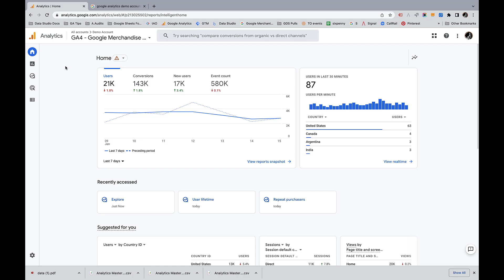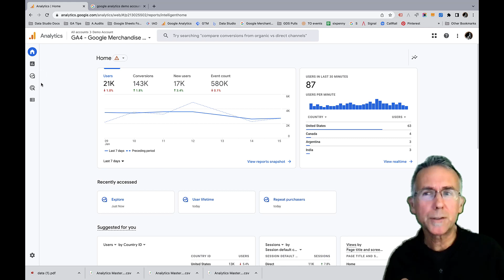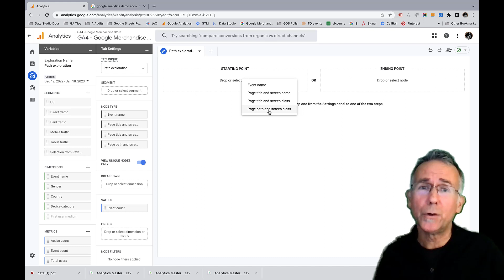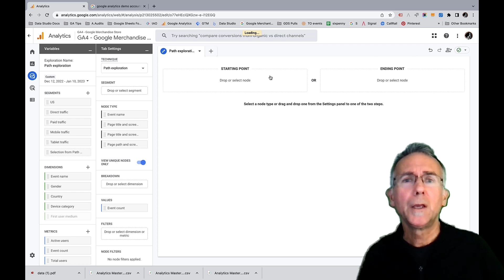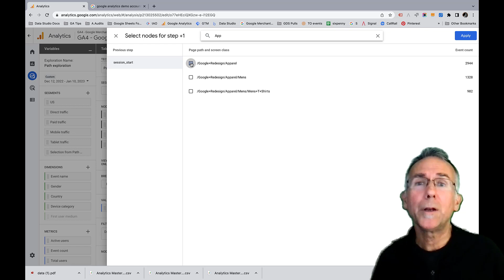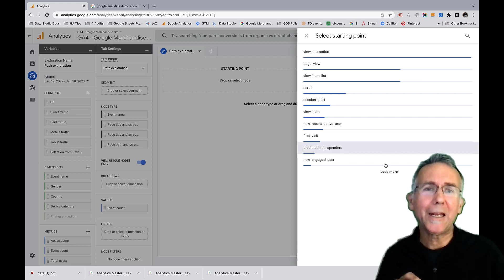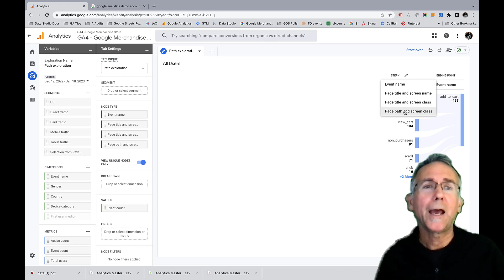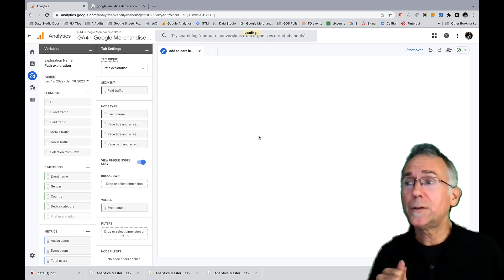GA4 Path Exploration: The New Behavior Flow Report (Sort Of)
In this GA4 tutorial, we examine path explorations, which more or less replace the behavior flow report in Universal Analytics. Find out how to analyze top paths through your site, construct converse flow reports, and more.